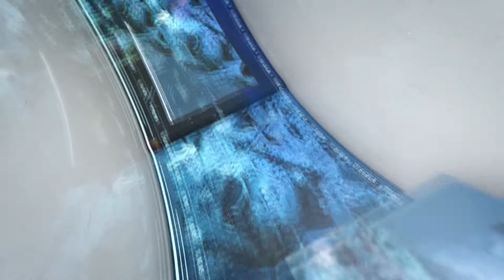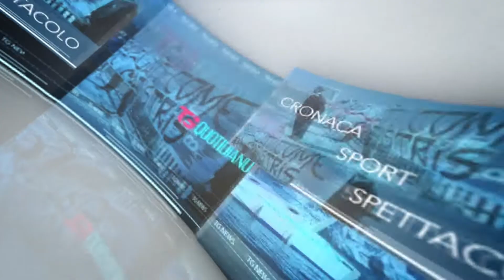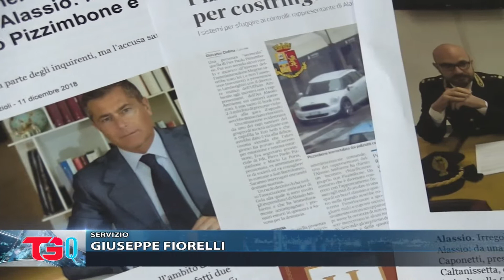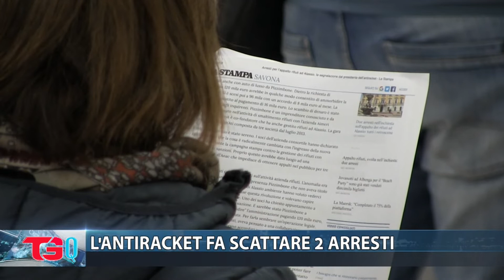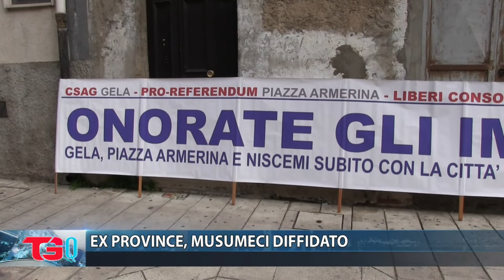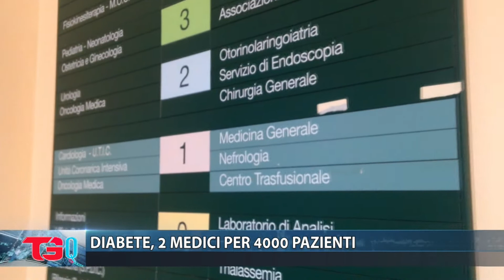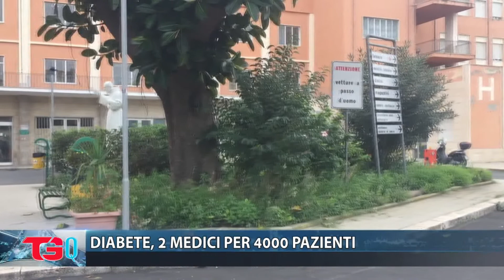TG QUOTIDIANO 14.12.2018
Quotidiano di Gela